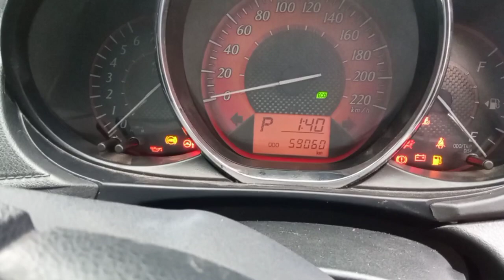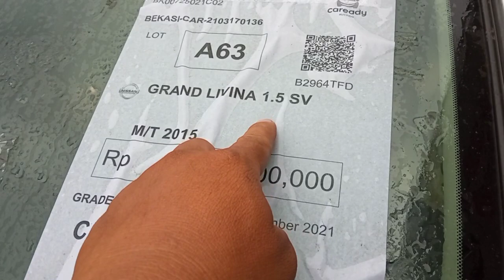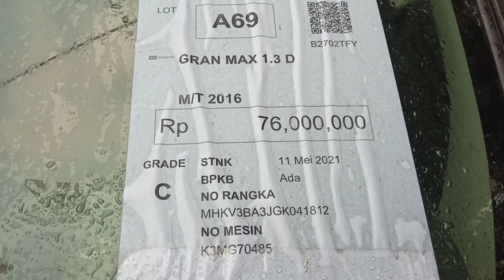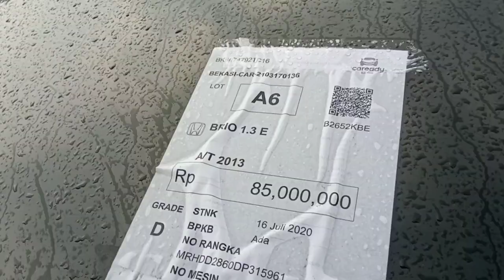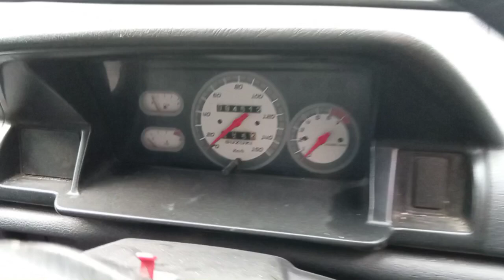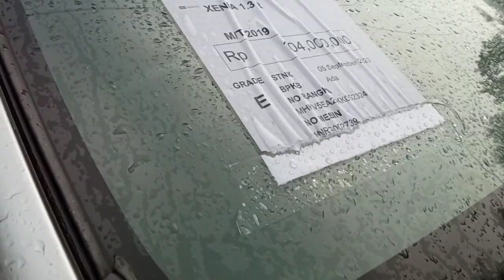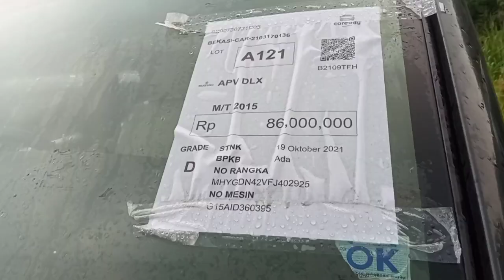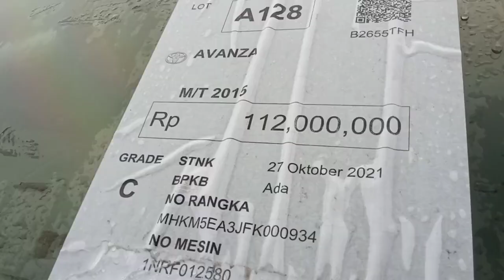mobil lelang di caredy auction, mobilnya banyak yang mulus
lokasi di pool Bluebird narogong bekasi